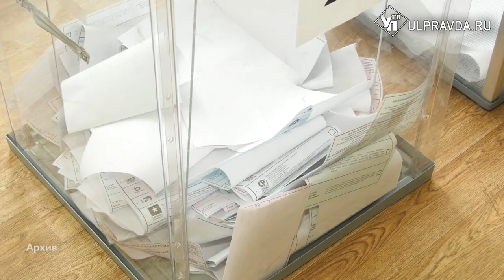Кто пойдёт на выборы? В «Единой России» определили кандидатов в ЗСО и Гордуму Димитровграда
Окончен приём заявок кандидатов от «Единой России» на предстоящие выборы. Избираться заявители будут в Законодательное Собрание Ульяновской области, а также в Городскую Думу Димитровграда.  Представители регионального оргкомитета партии  на брифинге подвели  предварительные  итоги выдвижения кандидатов. Подробности – далее.